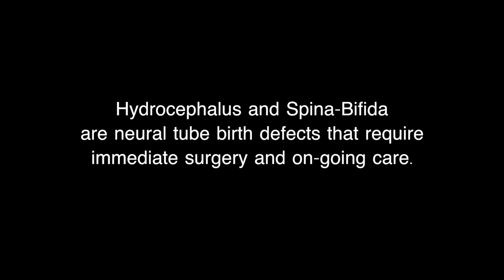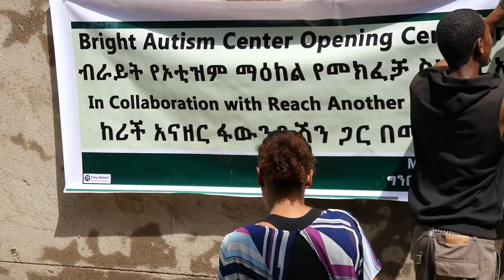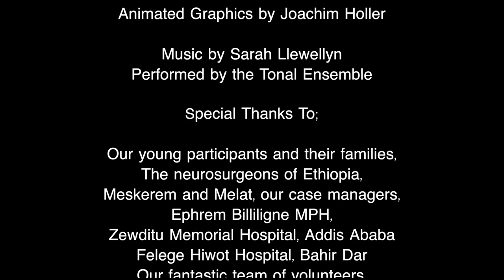"It's What We Do" : The ReachAnother Foundation Gala Film (2016)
Saving and improving the lives of children with Hydrocephalus, Spina Bifida, and Autism. One family, one community at a time.

ReachAnother Foundation (RAF) is a US-based, non-profit organization committed to promoting better healthcare
and special education services for medically underserved communities in Ethiopia.